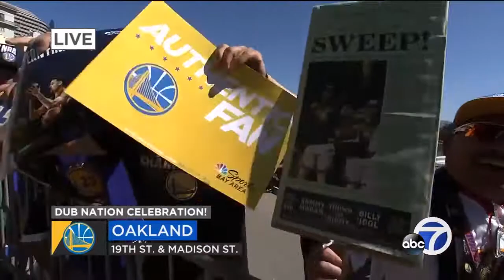Warriors fans get wild for team's victory parade in Oakland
Warriors fans lined Oakland's streets ahead of the team's victory parade. Here's a look at what they had to say to ABC7's Dion Lim!

Dub Nation -- we know you're passionate about the Golden State Warriors. We are too! We follow the Blue and Gold year-round as they chase another championship. Look for the latest info on your favorite superstars including Stephen Curry, Kevin Durant, Draymond Green, Klay Thompson and Andre Iguodala. We have you covered! Browse our DubsOn7 playlist and catch all the action. ABC7 is your home for the Golden State Warriors.

DOWNLOAD: The ABC7 News app is the best way to stay up to date on Bay Area breaking news, sports, weather, events, traffic, politics, crime, life and more. You can customize your push notifications so you get just the alerts you want.

-- Follow us for breaking news as it happens.